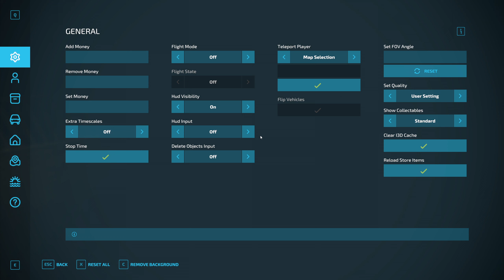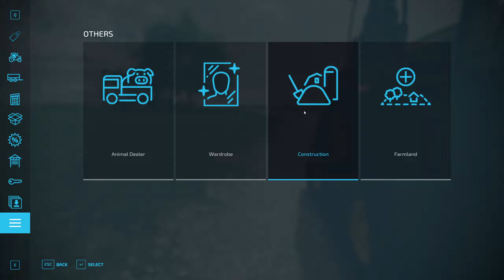The Legacy of Big Flats: Expanding the Farm - FARMING SIMULATOR 22: BIG FLATS TEXAS #6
The Legacy of Big Flats

In this series, we help our second cousin Astrid, an 18-year-old student of Agricultural Entrepreneurship Animal and Animal Husbandry, who faces a huge challenge. After the tragic loss of her parents, she inherited the family farm, but with heavy debts and few resources, little is left of the once thriving business. All Astrid has is the farm, one field and her determination.

In a desperate attempt to rebuild the farm, she turns to her uncle Spacemouse, an experienced farmer who once started a successful farm of his own in No Man's Land. Along with her uncle's knowledge and experience, Astrid tries to put the farm back on the map, purchase new machinery and bring the farm back to life.

Follow the ups and downs of Astrid's adventure as we navigate through Farming Simulator 22, strategically planning, growing crops, tending livestock and trying to survive in this challenging farm world. Will Astrid manage to honor her parents' legacy and keep her farm thriving?

If you have any suggestions or comments, leave a note in the comments section below.